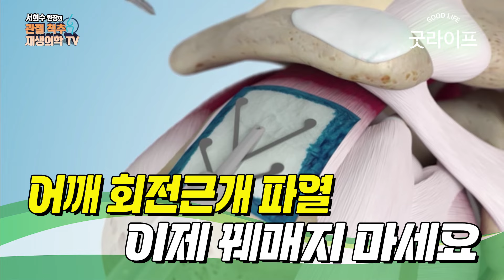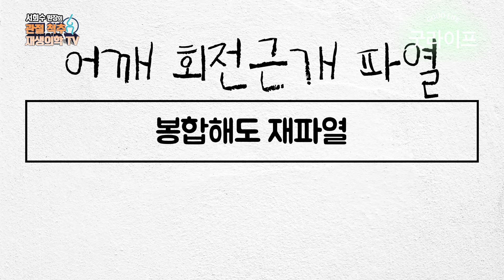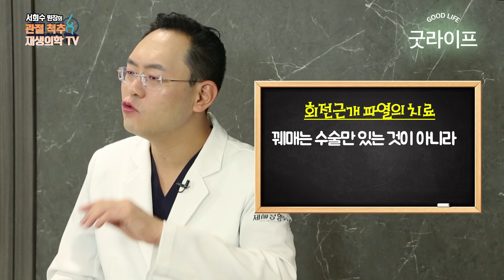어깨 회전근개 파열, 수술 후 재파열이 두렵다면? - 제애정형외과 서희수 원장 9회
어깨 회전근개파열, 수술 후 재파열 될까봐 두렵다면?
찢어진 어깨 힘줄을 복원시키는 방법이 있다?
어깨를 꿰매지 않고 '바르고 붙이는' 방법은 과연 무엇일까?